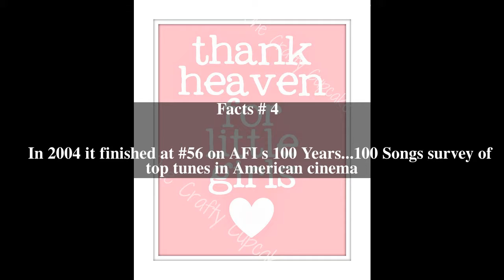Thank Heaven for Little Girls Top # 6 Facts